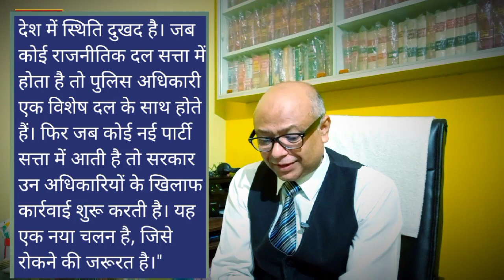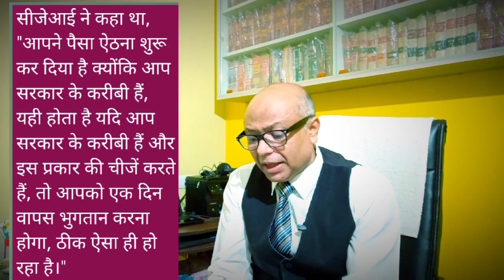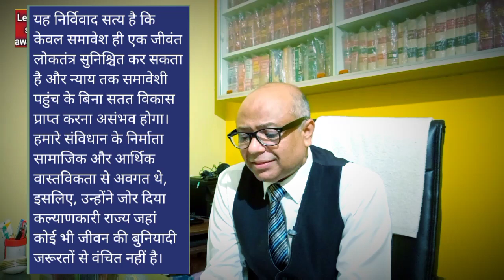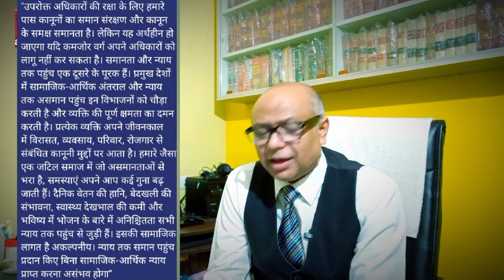पुलिस अधिकारियों का व्यवहार आपत्तिजनक! खाकी और खादी का गठजोड़, CJI N.V. Ramana,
पुलिस अधिकारियों का व्यवहार आपत्ति जनक! CJI N.V. Ramana,

Book appointment to talk on whatsapp no.👇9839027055,

मुकदमें कैसे चलतें है-

 चैनेल के बारे संक्षिप्त विवरण-: इस चैनेल में भारत के कानूनों एवम माननीय उच्चतम न्यायालय व उच्च न्यायालयों द्वारा पारित महत्वपूर्ण निर्णयों से सम्बंधित विधिक जानकारियां दी जाती है, नागरिकों की कोर्ट कचहरी से सम्बंधित समस्यायों के जवाब भी दिये जातें हैं। कानून के जटिल व कठिन प्राविधानों को आसान भाषा में समझाया जाता है जिससे लोग कानूनी रूप से जागरूक हो सकें। इस चैनेल में दी जाने वाली जानकारियां न सिर्फ आम लोंगो के लिये बल्कि विधि के विद्यार्थियों के लिये भी लाभप्रद होती हैं।

नोट- मात्र रु.350/- (परामर्श फीस) देकर अपनी समस्याओं से सम्बंधित कानूनी सलाह पायें।।